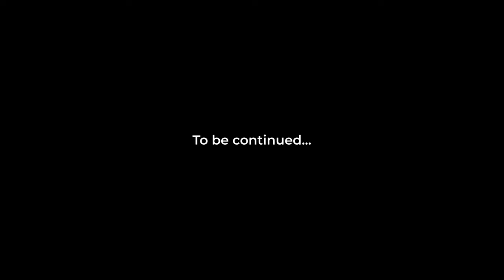A Walking Tour of The Colosseum in Rome & Trying Best Pasta 🇮🇹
Welcome, and in today’s Rome travel vlog, I will take you with me on a walk at the Immense Colosseum in Rome, Italy and also will try the best pasta In Rome.

Rome has so many things to see and do that it takes time to decide what to do first. The Colosseum is one of the most popular places to visit in Italy and one of the most well-known symbols of the Roman Empire. Every first-time visitor to Rome should put it at the top of their list of things to do. This old arena was also called the Flavian Amphitheater. Many gladiator fights and bloody fights between wild animals took place.

Between the Caelian and the Esquiline, the Colosseum and the Arch of Constantine fill the end of the Forum valley. The Palatine slopes down from the north.

When you think about what happened here 2000 years ago, going into the Colosseum is a magical experience. People from all over the world crammed in to watch the cruelest entertainment. The largest amphitheater in the world was built over 10 years by 60,000 slaves. Everyone who goes to Rome wants to see the Colosseum, which makes sense because it's so cool.

Still today, the huge theater is an imposing sight that draws millions of tourists every year. When people go to the Colosseum, they can sit in the stands and see evidence of the amphitheater's complex underground passageways and trap doors, which were once used for stage shows.

Then we went to see the triumphal Arch of Constantine. It is right between the Colosseum and the Roman Forum, and it is one of the last buildings from Imperial Rome.

It was built in 315 AD before Constantine moved the Roman Empire's capital to Byzantium. It honored Constantine's victory over Maxentius at the Battle of the Milvian Bridge in 362 AD.

After that, we walked and ate some delicious pasta carbonara at Pasta In Corso. The carbonara was out of this world. I've wanted a good pasta carbonara for a while, and this place was perfect. The pasta was fresh and had a beautiful color, and it was served al dente. The sauce was delicious and had just the right amount of seasoning. I loved it so much that I will go back if I can.

This is a great place to go if you want a quick lunch and tasty, easy-to-make pasta but want to avoid getting caught up in tourist traps.

Chapters:

Intro - 00:00
Visiting The Colosseum in Rome. - 00:30
Pasta in Corso, Best Pasta / Carbonara Ever! - 05:08
Gear:
GoPro 8 Black
MSI Katana GF76
GoPro Shorty
SanDisk 256 GB MicroSDXC Extreme 190 MB/130 MB
SanDisk Extreme MicroSDXC-1 TB Memory card
Upgrade:
GoPro 11
DJI Mini 3
Samsung Galaxy A53 5G 128GB Black
NIKON COOLPIX P950 Zoom 83x 4K / UHD 30fps Black